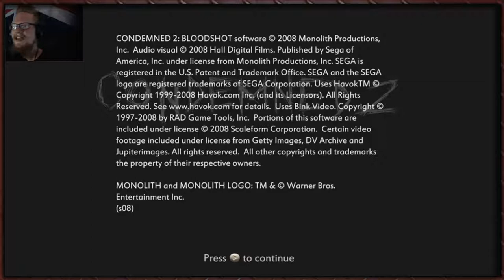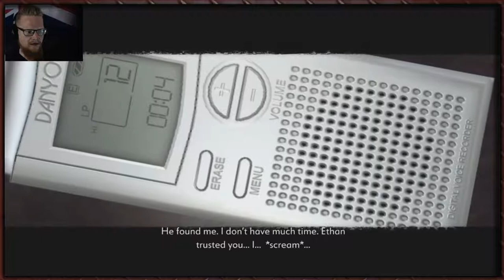Tytan Plays | Condemned 2 :BS | # 1 Making New Friends